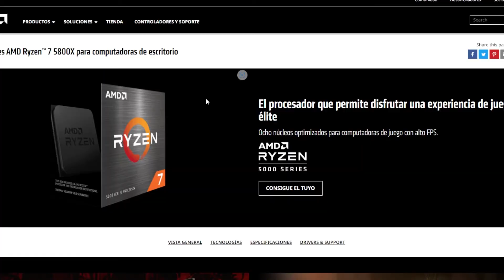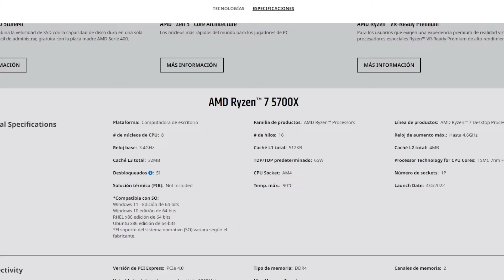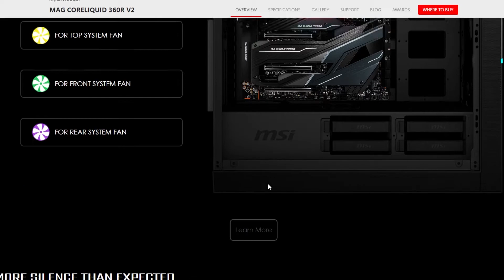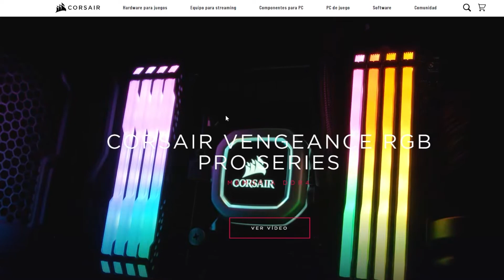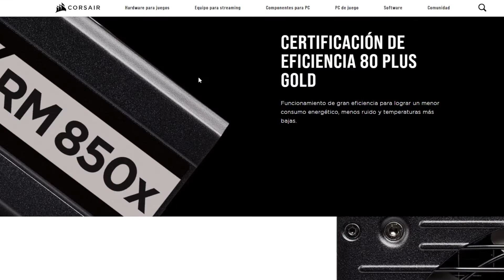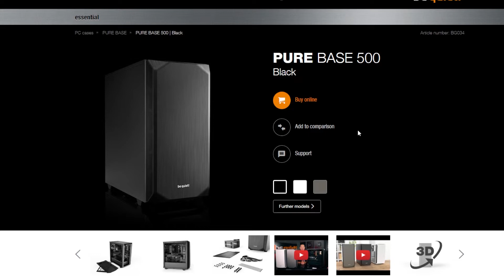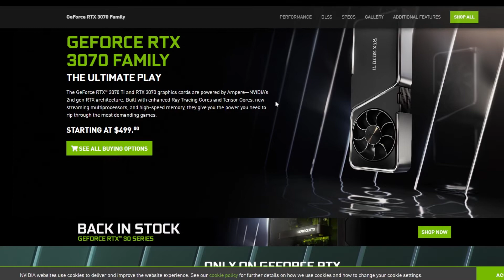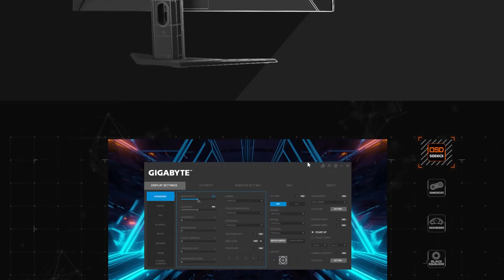PC GAMER (GAMA ALTA) Para jugar a todo en 4K | 2022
🖥PC GAMER GAMA ALTA para jugar a TODO EN 4K en el 2022 | Merece la pena gastar TANTO DINERO? | DG#1

Componentes recomendados:

Ryzen 7 5800X
Ryzen 7 5700X
AMD Ryzen 7 5800X3D
Intel CPU Core i7-12700F
Intel Core i7-12700K
MSI MPG Z690 Carbon WiFi
ASUS Prime B450M-A II
GIGABYTE B550M DS3H
MSI MAG Core Liquid 360R V2
Cooler Master MasterLiquid ML240L RGB V2
Corsair Vengeance RGB Pro 16GB (2x8GB) DDR4 3200MHz
CORSAIR Vengeance DDR5 32GB (2x16GB) DDR5 5200
XPG CORE Reactor 850Watt 80 Plus Gold
CORSAIR Serie RM (2021), RM850
ADATA XPG SX6000 Pro
XPG S40G 2TB RGB
BE QUIET! PURE BASE 500 - NEGRO
ASUS TUF Gaming GT301
ZOTAC Gaming GeForce RTX™ 3080 Trinity OC LHR 10GB GDDR6X
ZOTAC Gaming GeForce RTX 3080 Trinity OC LHR 12GB
Tarjeta gráfica para juegos AMD Radeon RX 6700 XT CORE con 12 GB GDDR6
Sapphire 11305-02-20G Pulse AMD Radeon RX 6800 PCIe 4.0
GIGABYTE M28U - Monitor de juego de 28 pulgadas y 144 Hz

* Rayito de Sol GT 💜 #1
* JUAN ESTEBAN BELTRAN ROJAS
* Sharon Mena
* Gonzalo Marín Pleitez
* TOMATO
* Flexo Humilde
* Kevin Sans.
* Carlos A.V
* Marlon Arias
* Francis Solano
* gcstudios15
* jose de jesus flores negrete
* RH JOSUE FF
* Fred
* Jose el panita caicedo
* Pablo Cubillo
* 316FGV
* HEYĐY ÇĄRĐONĄ
* Adolfo Vargas